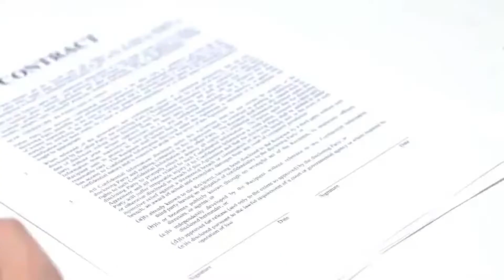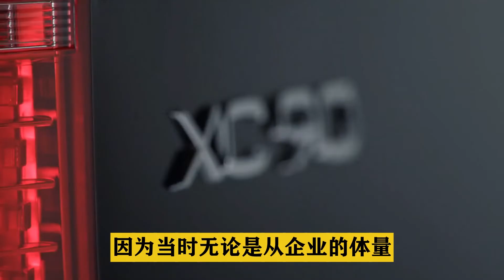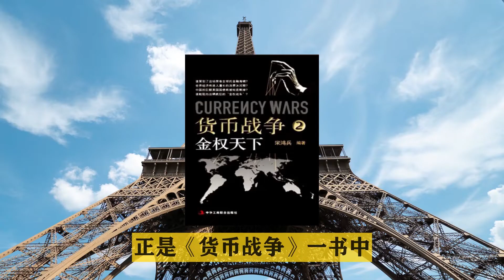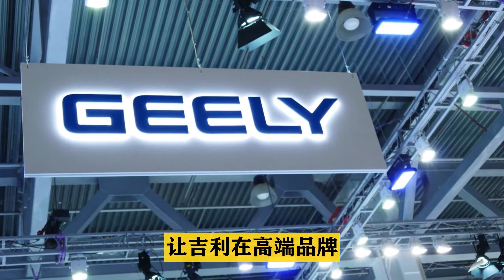Did Geely's acquisition of Volvo pay off?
Over a decade ago, Chinese automaker Geely purchased Volvo from Ford. How did that acquisition turn out for all the parties involved?